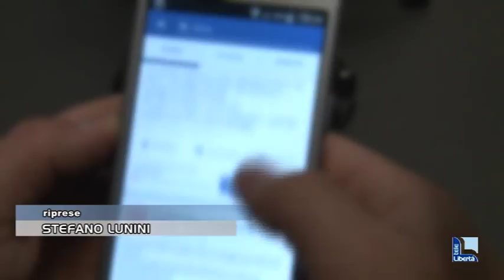“Non divulgate sui social il periodo di vacanza”: i consigli per un’estate tranquilla